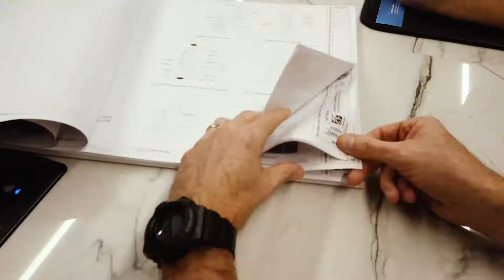What is VDC?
Todd Barrett, Director of Virtual Design & Construction for Choate Construction, explains what VDC is and the process for putting it on construction projects.